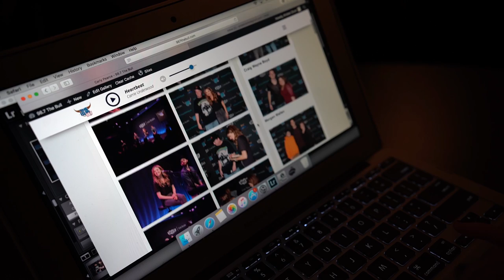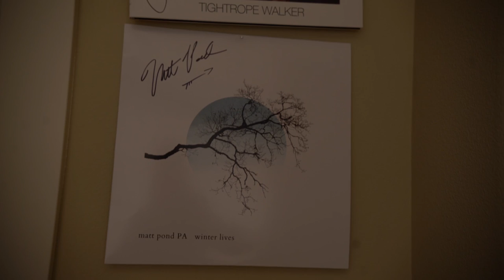Kristen Drum: Music Photographer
Kristen Drum is a fun, quirky, and inspiring person who excels in her career as a music photographer. In this documentary, Kristen shares her passion for music photography and the challenges of working in a male-dominated field.